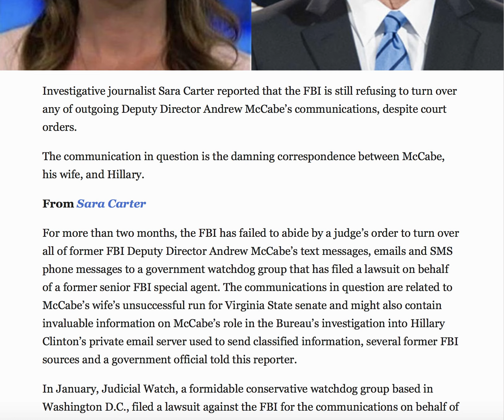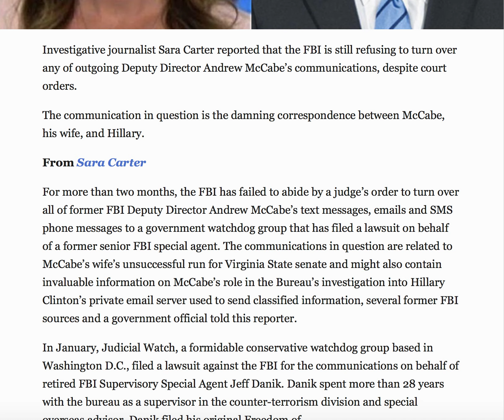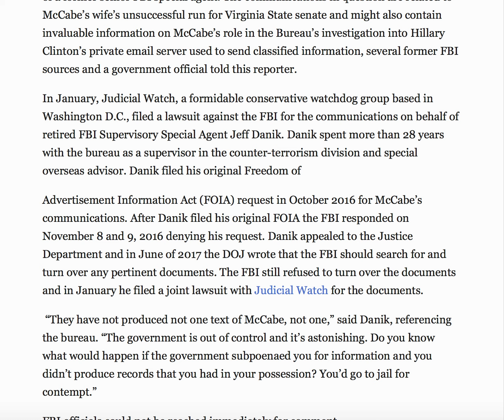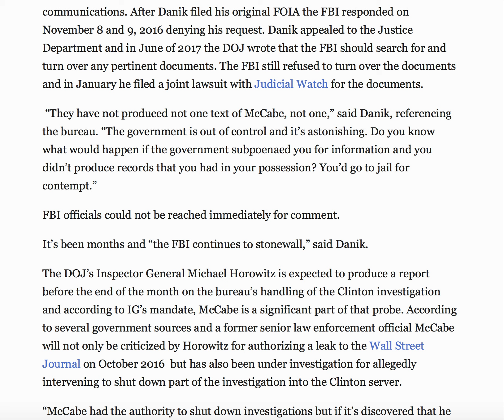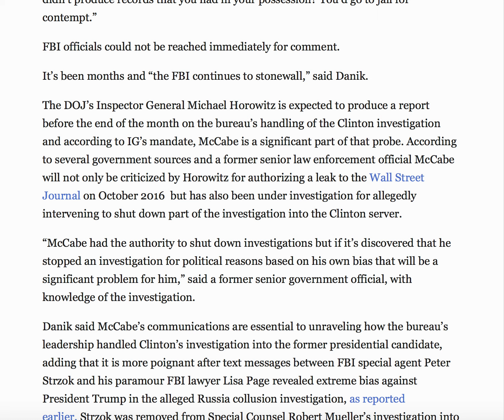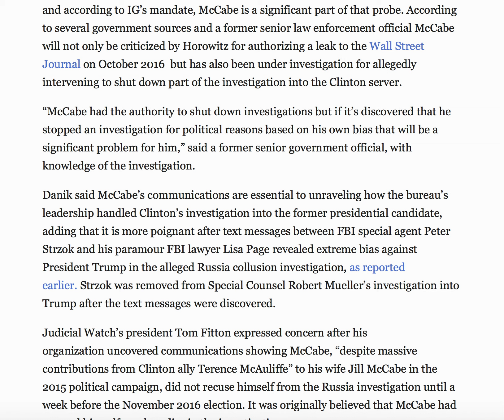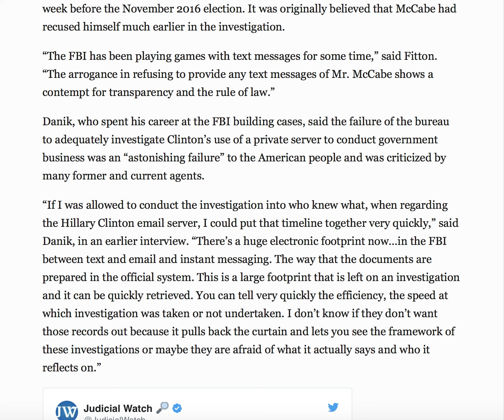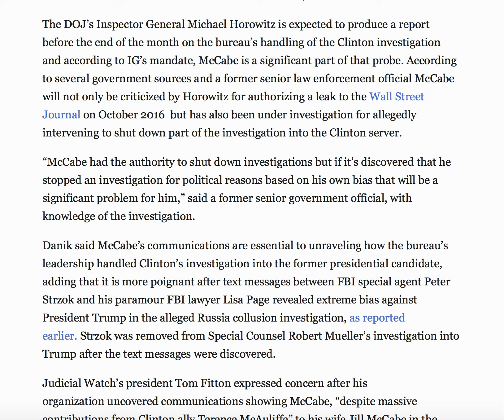SARAH CARTER UNCOVERS THE FBI'S CROOKED SCHEME TO HIDE DAMNING EVIDENCE ON MCCABE!